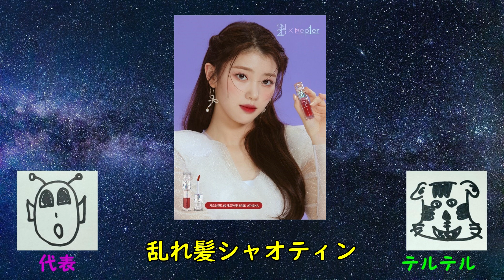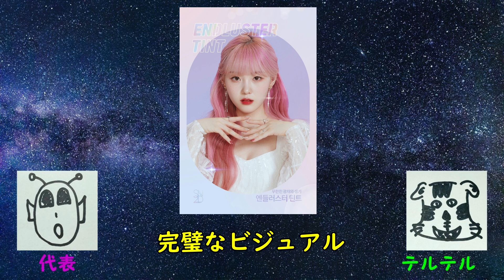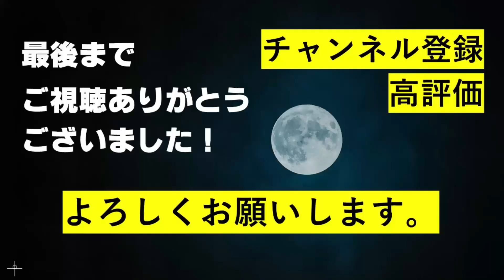【Kep1er】新広告ビジュアルが解禁！みんな可愛すぎで大変なことになってます！【S2ND】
今回は、Kep1erの新ビジュアルが公開されたということで、お茶会TVではおなじみ、ファッションチェックをして行きますよ！
　もうこれは、S2NDを買うしかないですね！

【SNS】
テルテル Twitter：@teruteruocha